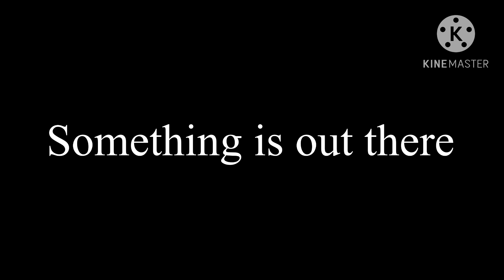After Dino combat ep 20